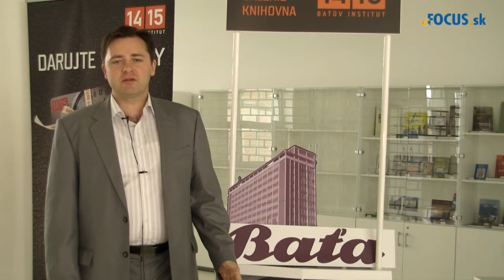Úloha vodcu v projektovom riadení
Čo by sme sa mohli naučiť od Baťu